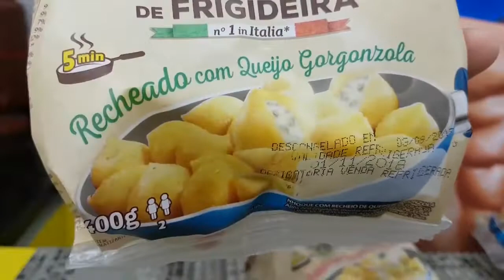طريقة تحضير طبق مكرونة رنا بمذاقه الرائع